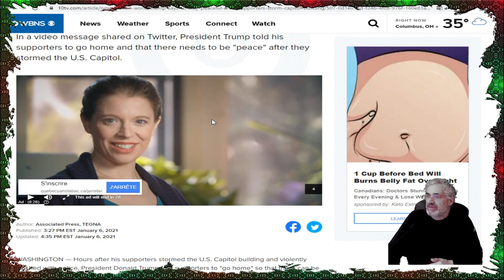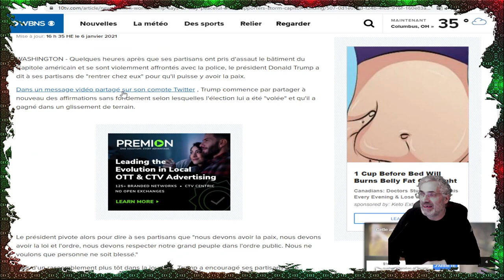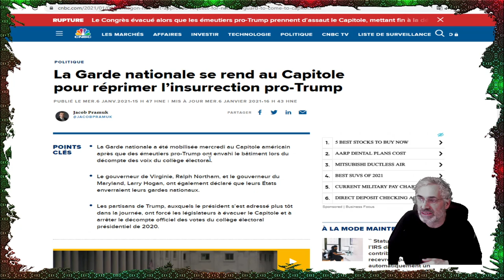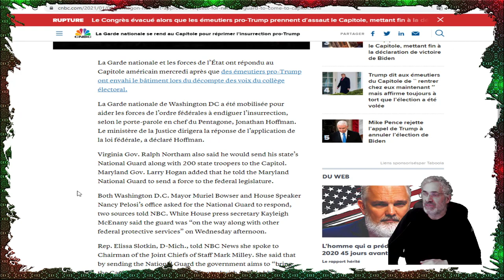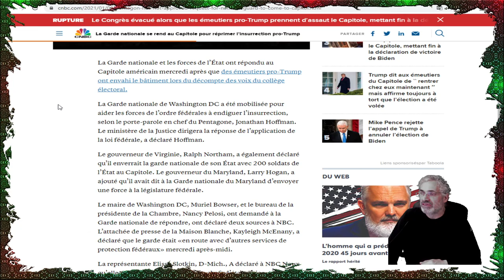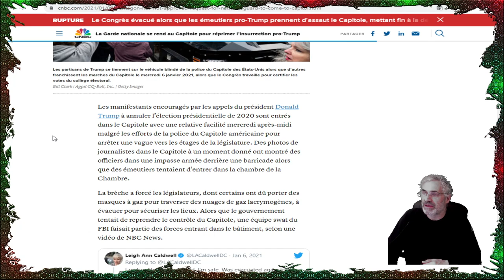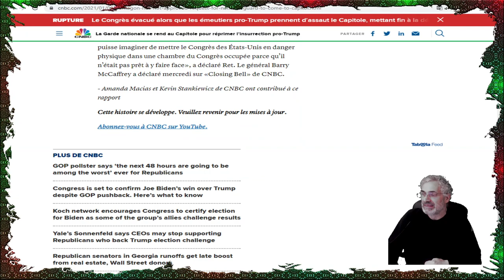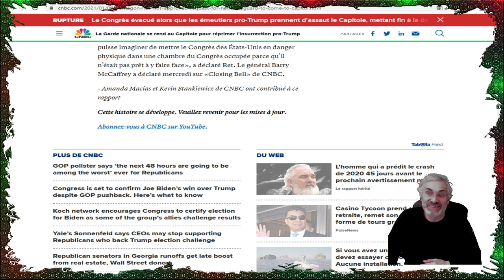DU JAMAIS VU;LE CAPITOL PRIT D'ASSAULT; LA RÉPUBLIQUE EST TOMBÉE;POLITIQUE DE LA TERRE BRÛLÉE.